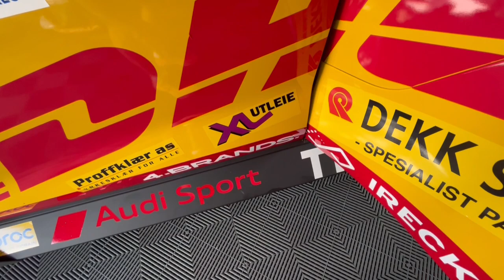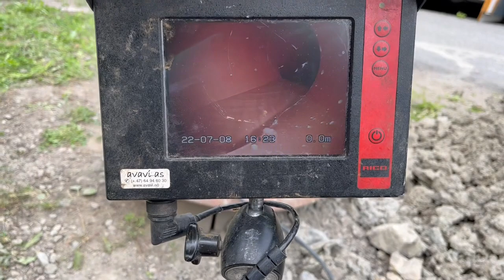Race Weekend TCR Europe Norisring in Tom Coronel’s AUDI RS3 LMS- Vlog150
Here is a video from the comeback in TCR Europe in Tom Coronel’s Audi RS3 LMS